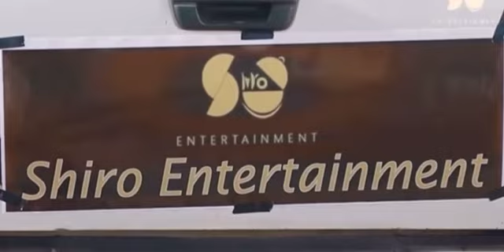ጻውዒት ሓገዝ ነዞም ሰለስተ ዜጋታት ብሓባር ክትሕግዙ ብዘዳለኩሞ Gofundme ንሕና (Shro Entertainment) አብ ጎንኩም አለና።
ብምክንያት ቅንያት አውደአመት ብ ዘቅረብናዮ ፍሉይ መደብ ልብኩም ተተንኪፍኩም ነዞም ሰለስተ ዜጋታት ብሓባር ክትሕግዙ ብዘቅረብኩሞ ጠለብን ብዘዳለኩሞ Gofundme  ንሕና (Shro Entertainment) አብ ጎንኩም አለና።
1-ዜናዊ ሓይልኣብ ተወልደ ይብሃል ናይ 83 ተጋዳላይ'ዩ ኣብ ኩሉ ኲናት ዝተሳተፈ'ዩ  ድሕሪ ምሕራር ባጽዕ ንስለዛ ሃገር ክልተ ዓይኑ ዓዊሩ ሓደ እግሩ ተቆሪጹ ድሒሩ ኣብ ጎደናታት ኣስመራ ጋዜጣ እንዳሸጠ ኣብ ስራሕ ዓለም ብጻዕሩ ሂወቱ ዝመርሕ ዘሎ ኣቦ ሓምሽተ ውላድ'ዩ።
2-ነጃት መሓመድ ክንቀሳቀስ ዘይክእል ውላዳ አብ አባ ሻውል ስዋ ሸይጣ ተዕቢ (አብ ሜድያ ዘይንገር ንውላዳ ክትብል ትከፍሎ ካልእ ዋጋውን አሎ) ንባዕላ ውን ጥዕና የብላን።
3- ትብለጽ ናይ ምስማዕ ጸገም ዘለዋ ተጻጊማ ስድራ ምልእቲ ትአሊ በዓልቲ ራኢ ዜጋ እያ።